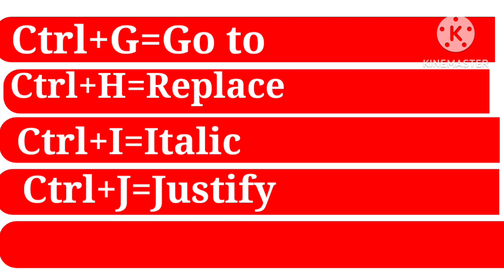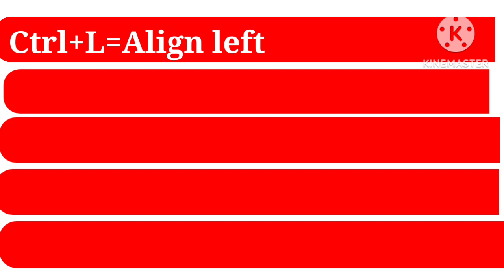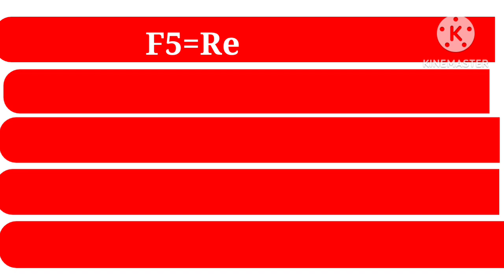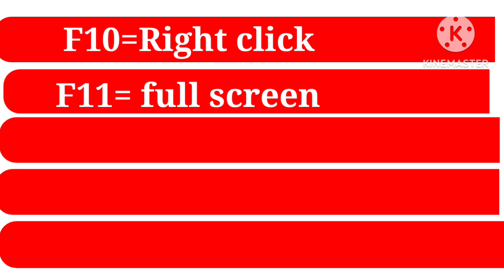computer A to Z shortcut key's ctrl and function keys